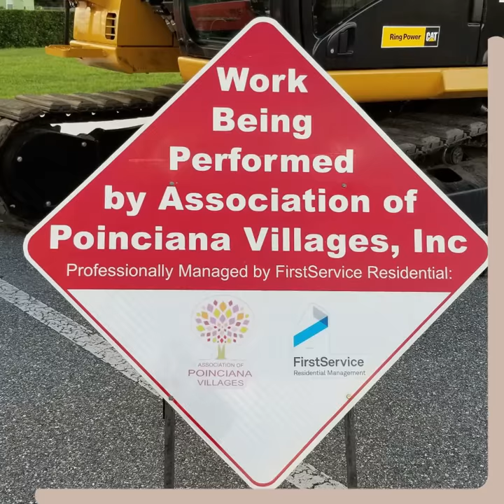New Equipment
The Association of Poinciana Village is proud to announce replacement of vehicles, and equipment in our Public Works and Community Service Department using monies in the reserve account in the amount of approximately $345,000.00. The reserve account is money that is set aside for replacement of equipment that is costing more to keep running than the cost of replacement. The excavator replaced the former Spider that assisted in keeping out ditches clean and maintained for better drainage.  Just another way APV is striving to make each year more exceptional than the last.